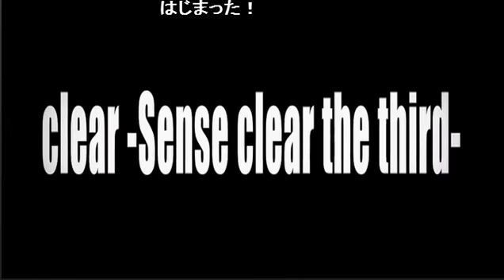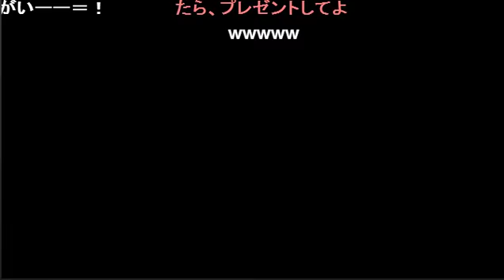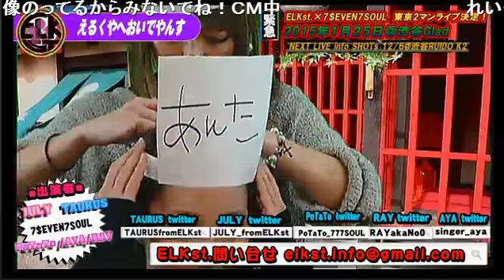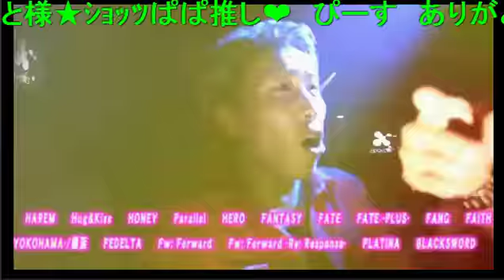777SOULを迎えて、それぞれの言いそうな事を誘導してみた！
《内容》
言葉を使って人を誘導するのは難しい！それいーそー！とはまた別の！お前それ言うやろ選手権！
皆で決めた言葉を言ってしまったらアウト！なぜか優勝したショッツが罰ゲーム！？
時間切れで趣旨が変わってくる恒例の無茶振りゲームw見逃した人はもう一度見てみようw

《出演》
JULY、TAURUS、SHOTs、PoTaTo、AYA、RAY

1月23日にCDリリースを果たしたELKst.がNIGHTTubeに参戦!!
ELKst.(Vo)
JULY

ELKst.(DJ)
TAURUS

ELKst. BLOG

address：東京都新宿区歌舞伎町1-11-5　長谷川ビル１F